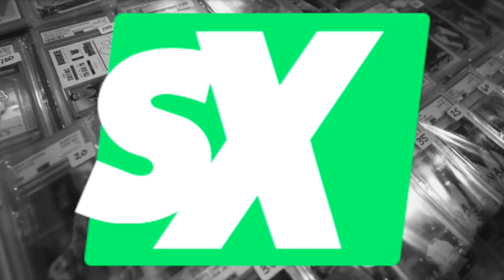USA Basketball Coach Talks Basketball & Sports Card Investing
What up what up what up, welcome back to Sam Dunks, the weekly NBA show over at SlabStox! Today, I brought Amit Tailor onto the show to talk about basketball and some sports card discussion. Hope you enjoy!

To support SlabStox, sign-up for our Investment Newsletter (Sunday Slab Trends email box).

We're bringing you the first all-inclusive sports card trading platform to track your investments while also transacting on new investments!